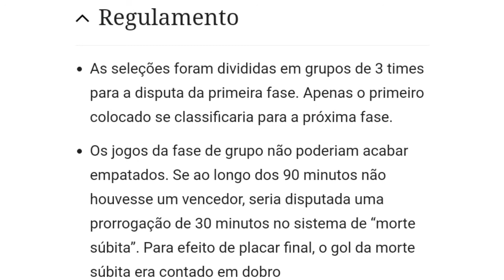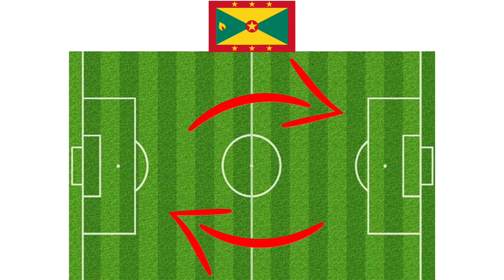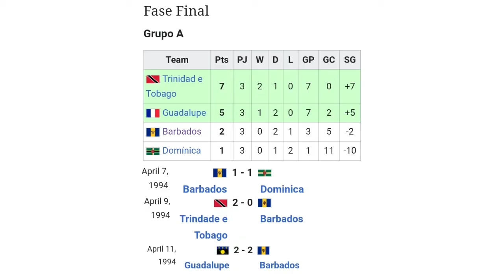A PARTIDA MAIS BIZARRA DA HISTÓRIA DO FUTEBOL (BARBADOS X GRANADA)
Vídeo mostrando o que é para muitos a partida mais bizarra e estranha da história do futebol, pelo fato de um time se beneficiar fazendo um gol contra